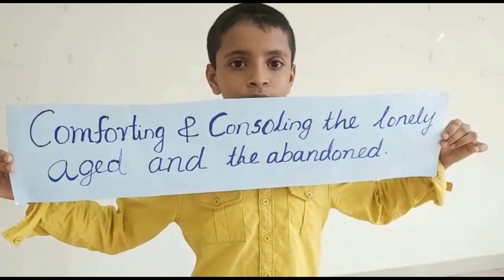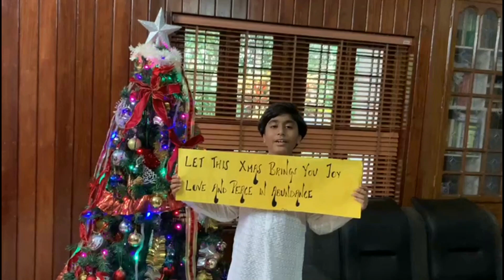Christmas Celebration at The Rajas International School, Kurichy, Kottayam